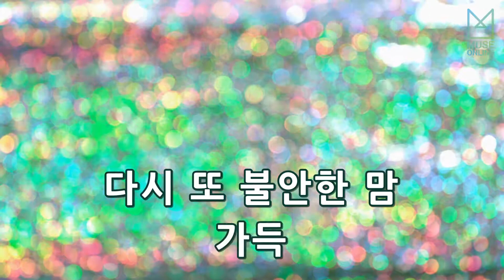[뮤즈온라인] 정준영 - 같은 자리 (모던파머 OST)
정준영 - 같은 자리 (모던파머 OST)

작사 : 한승훈, 김재양
작곡 : 한승훈, 전근화